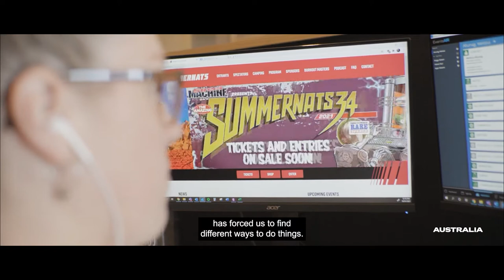Summernats - National Recognition Program 2020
As the pandemic hit, Summernats launched their Burnout Masters gaming app, which is based on the real life competition that happens each year at the festival.